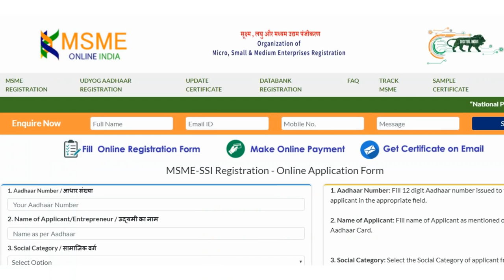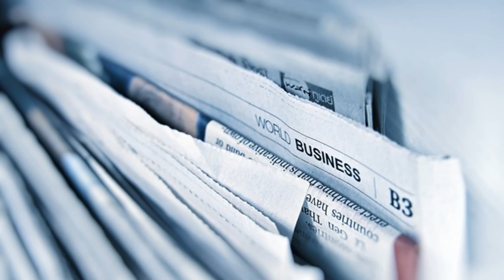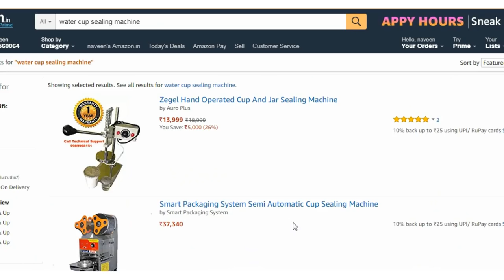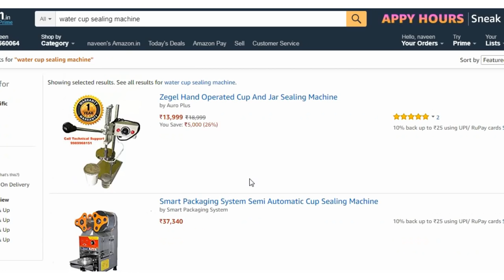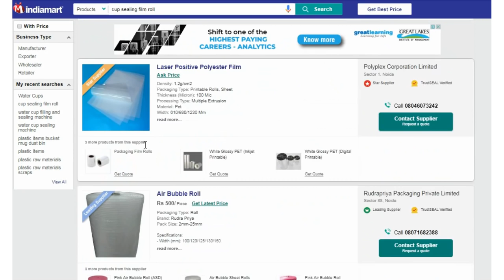कम लागत में ज्यादा मुनाफा वाला बिजनेस। water supply business idea.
नमस्कार दोस्तों Smart ideas in hindi में आपका स्वागत है इस वीडियो मैंने                                       कम लागत में ज्यादा मुनाफा वाला बिजनेस। यानी कि water supply business idea के बारे में बताया है  दोस्तों ज्यादा जानकारी के लिए इस बिडियो को पुरा जरुर देखें और देखने के बाद लाइक शेयर एवं साथ में इस चैनल को सब्सक्राइब जरूर करें।  New business ideas 2018, Creative business idea, Smart business के लिए आप इस चैनल के बिड़ियोज को देखते रहे।
इस  Smart Ideas in Hindi youtube channel में आपका बहुत बहुत स्बागत है। आप इस channel पर Business, job, Naukari, sarkari yojna, latest news के बारे में जानकारी हासील कर  सकते है।
दोस्तो बिडियों देखने के बाद LIKE एवं PROBLEM होने पर COMMENT जरुर करे हम आपकि सहायता जरूर करेंगें।
Hello Friends, Welcomes to "Smart Ideas in Hindi youtube channel ". This Channel Provides of Business, job, Naukari, sarkari yojna, latest news  Videos. I post a video on this topic daily.
अस्वीकरण:  इस चैनल के सभी वीडियो में दी गई जानकारी न्यूज़ पेपर्स और इंटरनेट पर उपलब्ध जानकारी के आधार पर दी गई है Smart ideas in Hindi YouTube चैनल इसके सच या झूठ होने का दावा नहीं करता इस चैनल के किसी भी वीडियो का मकसद किसी धर्म जाति मजहब किसी इंसान या किसी भी प्रकार का अंधविश्वास को ठेस पहुंचाना या बढ़ावा देना नहीं है इस चैनल के सभी वीडियो में इस्तेमाल की गई कुछ फोटो और वीडियो केवल उदाहरण के तौर पर दिखाई गई है। धन्यवाद